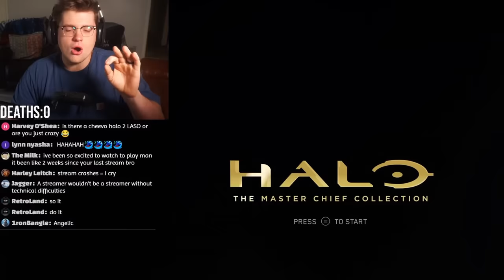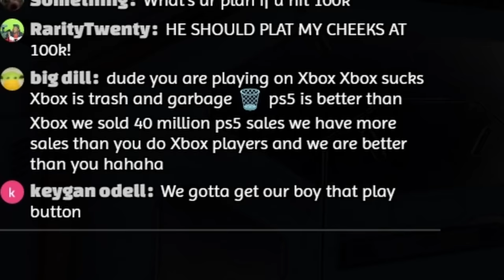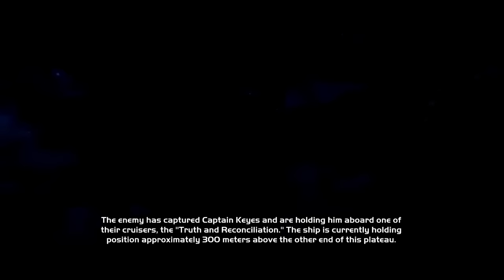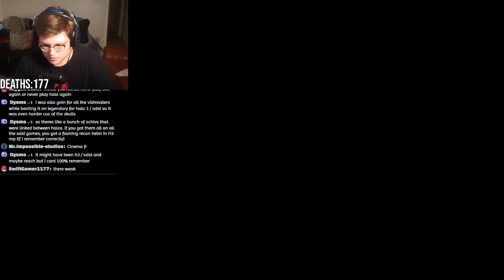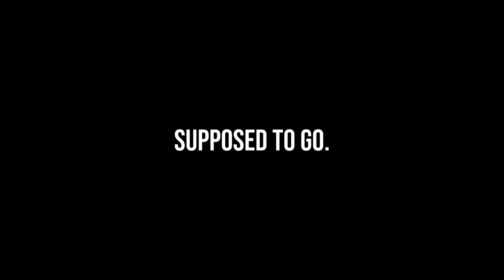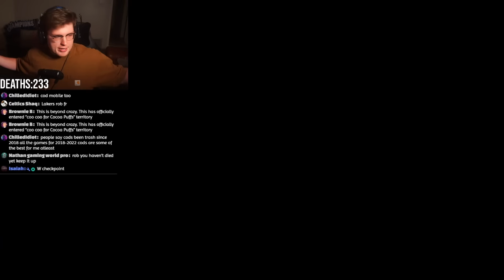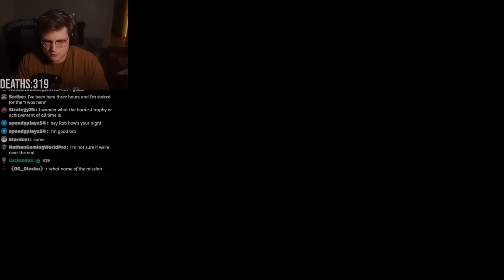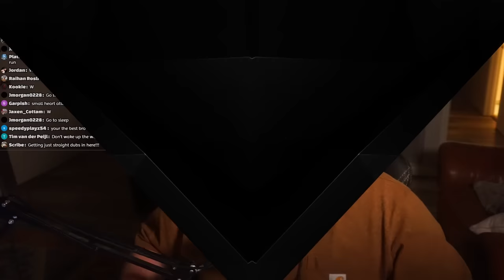This Achievement Took Me 21 Years To Get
In this video, I go for the LIVING LEGEND Achievement for Halo Combat Evolved on The Master Chief Collection for the Xbox Series X.